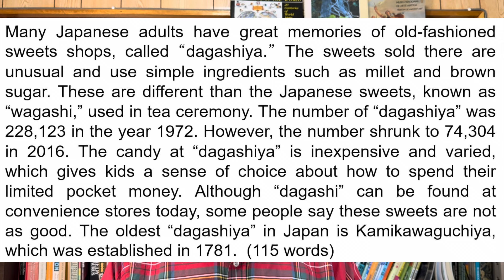Readers’ Corner: Sweet Memories